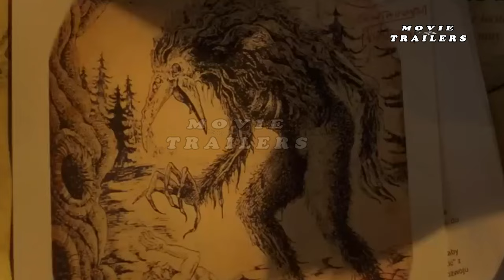Movie Trailers Constantine 2 Keanu Reeves, Warner Bros Movie Trailers Official 2024 Trending Viral T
Movie Trailers Constantine 2 Keanu Reeves, Warner Bros Movie Trailers Official 2024 Trending Viral Trailers constantine 2 trailer,constantine 2 official trailer,john constantine